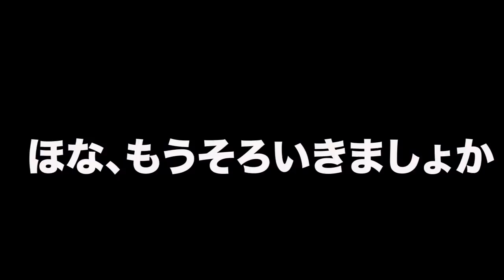スタッフが相方の悪口を言い始めました。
《火、金、土、日の19時〜週4投稿》